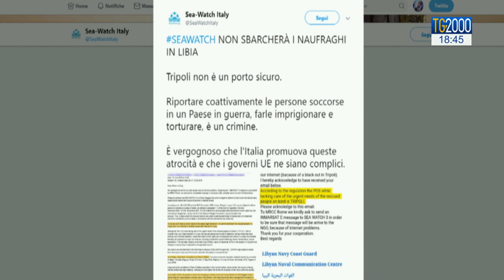Migranti, Sea Watch fa rotta su Lampedusa ma continua il muro di Salvini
Si trova ancora in acque internazionali, a poche miglia da Lampedusa, la Sea Watch 3 con a bordo 53 profughi soccorsi in mare lo scorso mercoledì. "Ci sono bambini, rimaniamo senza porto sicuro", dicono dalla nave. Ma Salvini continua a fare muro. Mentre alcune città tedesche annunciano la disponibilità ad accogliere i migranti. Il servizio di Leonardo Possati